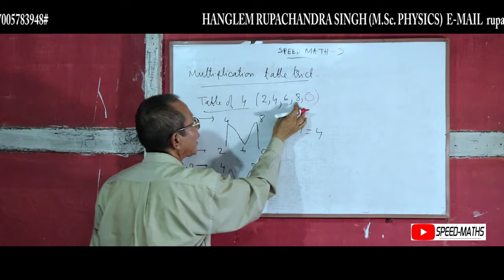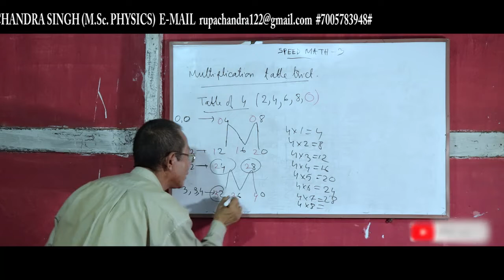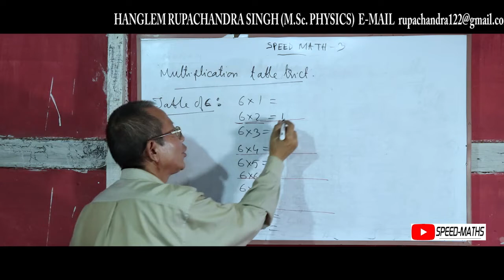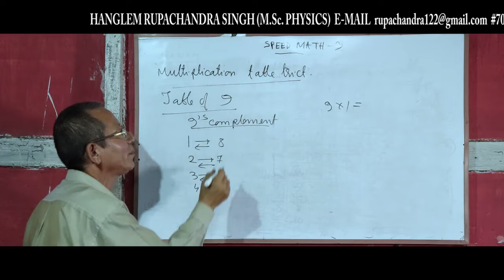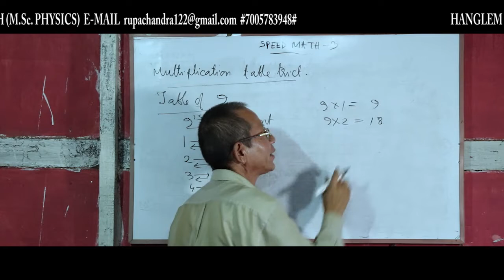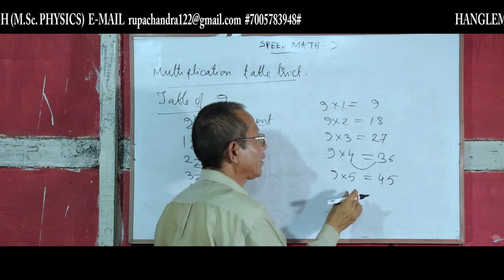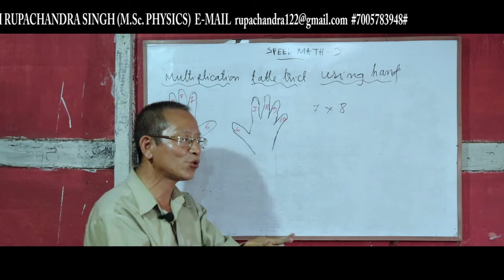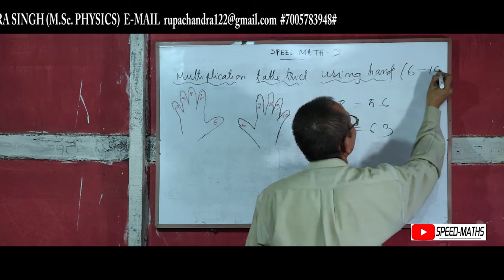SPEED MATHS 3 Multiplication Table Tricks